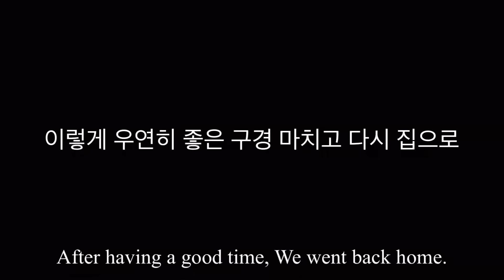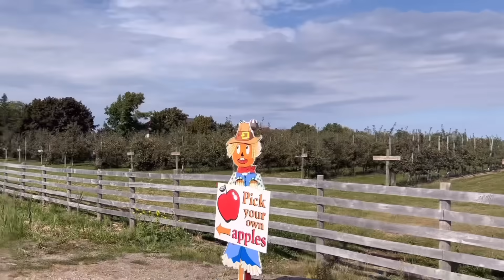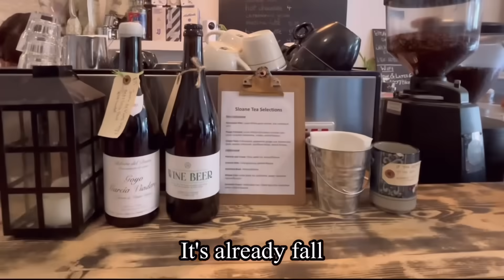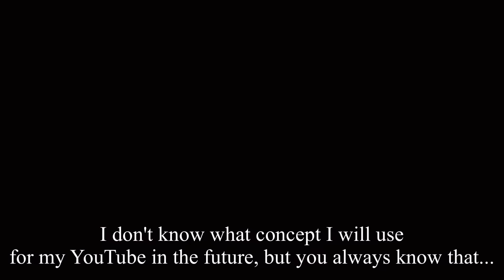[ENG] My mom should eat little bit of fancy - 가을 일상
Place info

Downey's Farm Market
13682 Heart lake Rd Caledon ON

Wok of Fame Restaurant
7700 Hurontario st. Suite 602
Brampton

The Black Horse
928 bloor st.w Toronto

Now & Later cafe
1007 bloor st.w Toronto